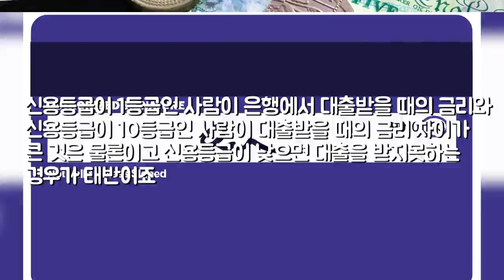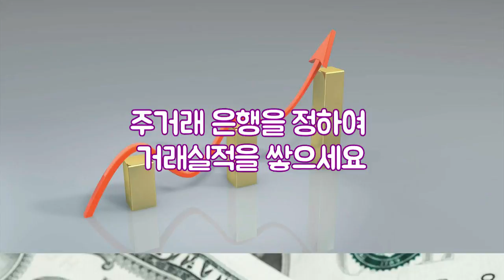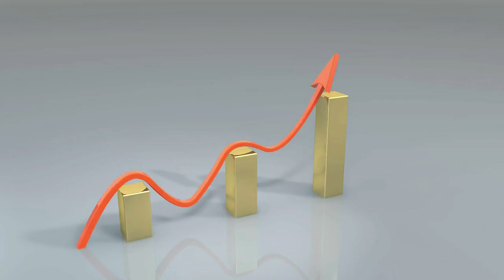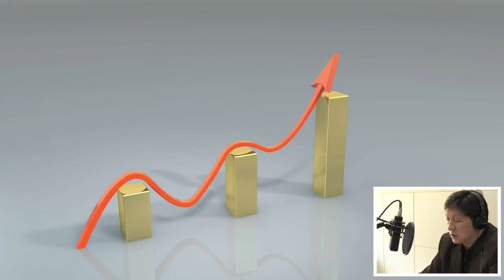신용등급 관리하는법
2016년 3월 16일 수요일
이국재의 정보톡톡
자신의 신용등급을 파악하고
높은 신용등급을 유지하는것이 왜중요할까요?